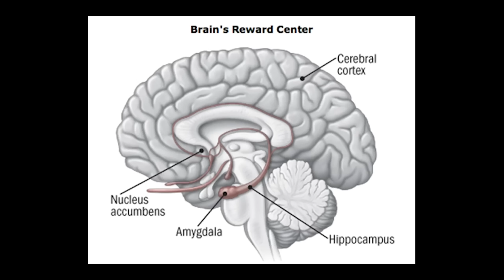The Scientific Reason Kids Should Stay Sober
To watch our complete, 45-minute interview with President Pegueros or to watch our three-part series, 'D.A.R.E Conference,' go to our Patreon, or our main YouTube channel, where you'll find the full documentary.